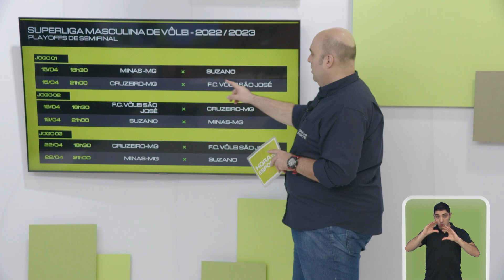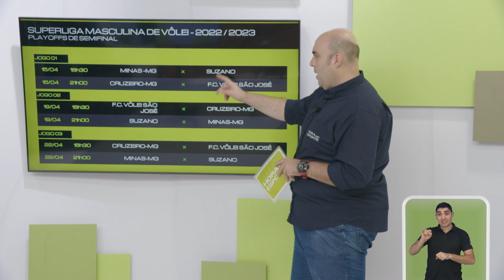VÔLEI SÃO JOSÉ VENCE O CAMPINAS E ESTÁ NA SEMIFINAL DA SUPERLIGA